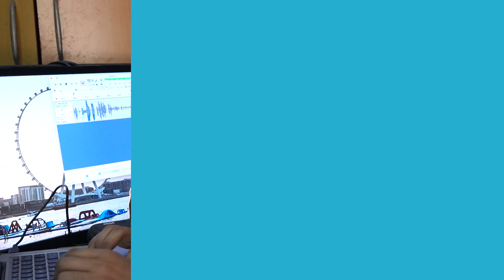EKSA E900 Gaming Headset review | BEST GAMING HEADPHONES in india 2021| PS4 PC MOBILE TEST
■Let's SAVE SOME LIFE FROM COVID (I DONATE A % OF MY YOUTUBE EARINGS HERE )

■MY GEARS
►MY SEXY MAIN CAMERA
►headphone I USE
►MY SEXY SPEAKER
►My COMPUTER FOR EDITING
►My collar Mic
►EDITING HARD DISK 1 :-
►EDITING SSD DISK 2
►FREE DEMAT ACCOUNT LETS BECOME RICH!

A science Student went on becoming an advertising professional, IIM CALCUTTA Passout

VINEET GAUR, WHAT THE DUDE , best men fashion youtube , best indian youtube ,
"Keyword"
"best gaming headphones under 1000"
"best gaming headphones in india"
"best gaming headphones in the world"